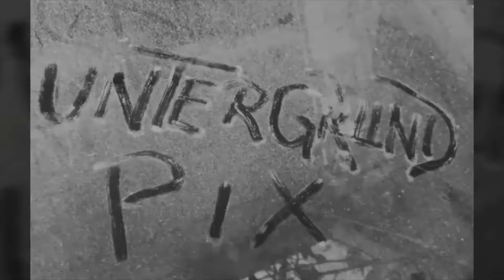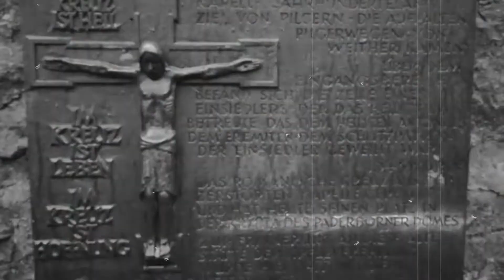UP0135 Die URALTE HÜNENKAPELLE - Einsamer Lost place auf dem Berg